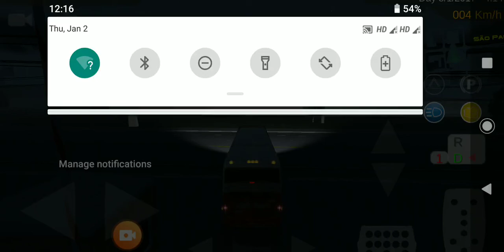Bus Simulator 2020: City Coach Bus Driving Games - Android GamePlay 3D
Bus Simulator 2020: City Coach Bus Driving Games - Android GamePlay 3Doddman games, android games, android gameplay, best android games, games, gaming, gameplay, game, let's play, video game, android, game android, mobile game, Offroad School Bus Driving Simulator, Offroad School Bus Driving Simulator android, Offroad School Bus Driving Simulator gameplay, bus game, bus games android, bus games, school bus games, bus simulator android, offroad bus game, driving games androidsetc bus game, setc bus simulator, volvo bus games, indian bus driving games, indian bus simulator, indian bus simulator game, indian bus simulator gameplay, indian bus simulator android, indian bus simulator highbrow interactive gameplay, indian bus simulator setc, indian bus game, android games, android oddman games, android games, android gameplay, best android games, games, gaming, gameplay, game, let's play, video game, android, game android, mobile game, IDBS, IDBS Bus, IDBS Bus Simulator, IDBS Bus Simulator android, IDBS Bus Simulator game, IDBS Bus Simulator gameplay, idbs bus simulator indonesia, idbs oddman games, android games, android gameplay, best android games, games, gaming, gameplay, game, let's play, video game, android, game android, mobile game, Bus Simulator Ultimate, Bus Simulator Ultimate android, Bus Simulator Ultimate ios, Bus Simulator Ultimate game, Bus Simulator Ultimate gameplay, Bus Simulator, Bus Simulator android, bus game, bus games android, simulator games, driving games android, coach bus game, bus simulator ultimate marco polo, bus game, bus games android, bus simulator, bus simulator android, driving games android, idbs studio, pratish games, bus games, oddman games, android games, android bus simulator indonesia, gameplay, android gameplay, android games, bus simulator indonesia update, android bus, bus simulator indonesia padang city, bus simulator indonesia new bus, bus simulator indonesia game, bus simulator indonesia gameplay, bus simulator indonesia android gameplay, indonesian bus simulator, indonesian driving simulator, bussid, bussid game, bus, bus game, bus simulator, bus android game, livery, Bus Driving Android, Bus Simulator Indonesia Kids Games, best android games, games, gaming, gameplay, game, let's play, video game, android, game android, mobile game, City School Bus Driver, City School Bus Driver android, City School Bus Driver gameplay, bus game, bus games, bus games android, school bus game, bus transport, bus simulator, transport game, driving game games for android, bus games for kids